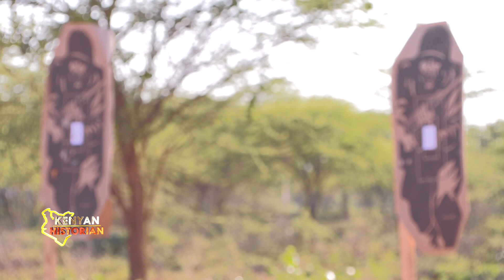BLOOD, CATTLE AND THEFT: Interior CS Kithure Kindiki deploys new police reservists in banditry war.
The cabinet secretary commissioned over 200 locals trained as police reservists to aid the war against banditry and armed cattle rustling.
The government seeks to leverage on mastery of the terrain by reservists who are from local communities to enhance the work of the Kenya Defence Forces and regular deployed in the Kenyan North.